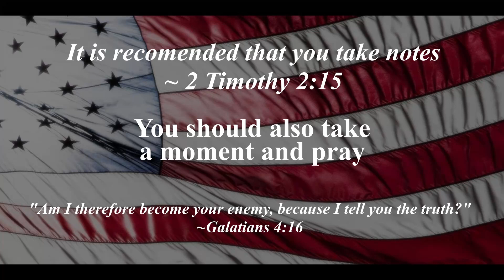Wait On The Lord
Take my yoke upon you, and learn of me; for I am meek and lowly in heart: and ye shall find rest unto your souls.